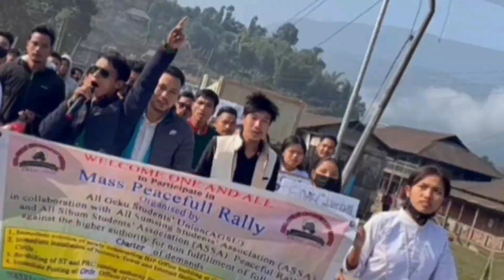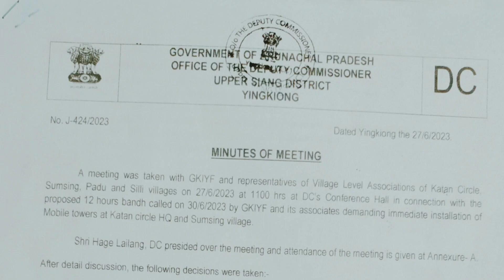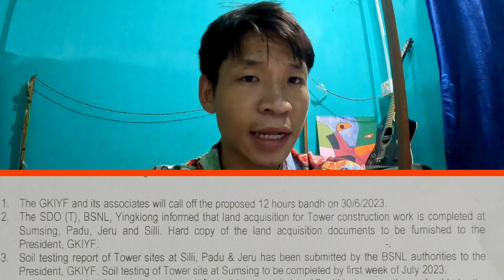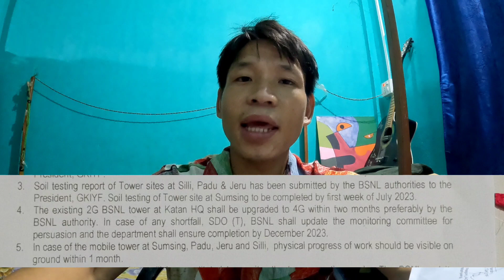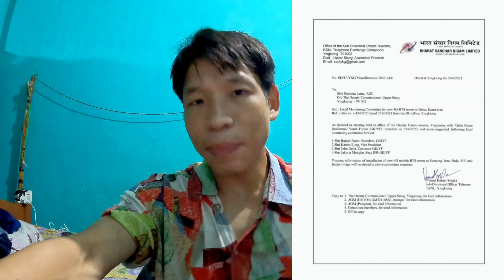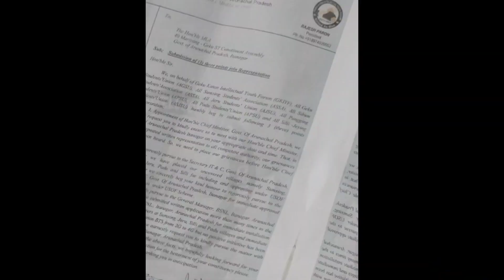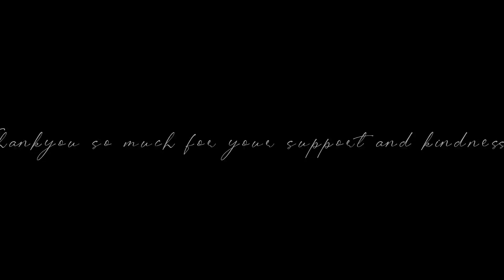No network No internet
No_Copyright_Music_-_Sad_Violin_Instrumental_-_A_Mothers_Sacrifice(256k)

YINGKIONG, 23 Jun: The Geku-Katan Intellectual Youth Forum (GKIYF), in collaboration with the All Geku Students’ Union and various other student organisations in Katan circle of Upper Siang district on Friday marched from Geku to Yingkiong (45 kms) and met the DC to demand early installation of 4G mobile service in Katan circle and Sumsing village in Geku.

The forum said that the people of the two areas have submitted several reminders to the district administration to bring their area under 4G mobile network coverage, but to no avail.

“In spite of repeated representations, the said villages have neither received any proper telecommunication connection nor internet service in the close vicinity,” it said.

Katan circle is located on the southern- most part of the district, and shares boundary with East Siang district, and it takes only an hour-and-a-half to reach Pasighat from Katan. However, due to unavailability of internet service, the people in the aforementioned areas have been facing great problem, the forum said, and threatened to “continue the movement” until its demand is met.

More than 50 members of several student unions participated in the protest march.